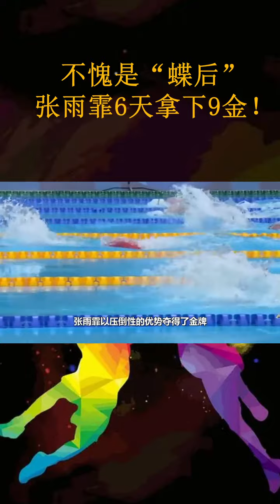“劳模”张雨霏，成都大运会6天夺下9金